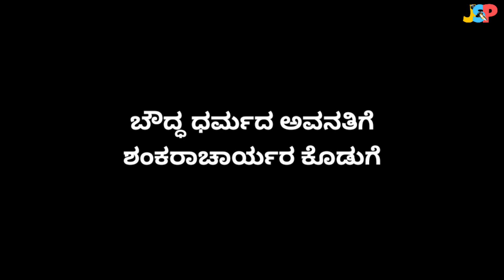ಬೌದ್ಧ ಧರ್ಮದ ಅವನತಿಗೆ ಯಾರು ಕಾರಣರು? | ಇಲ್ಲಿದೆ ನೋಡಿ ಸಂಪೂರ್ಣ ವಿವಿರ | ಡಾ. ಜೆ ಎಸ್ ಪಾಟೀಲ